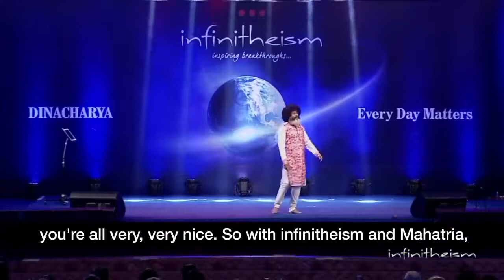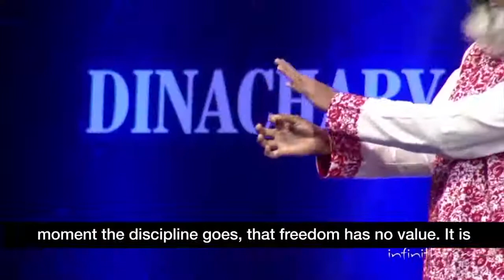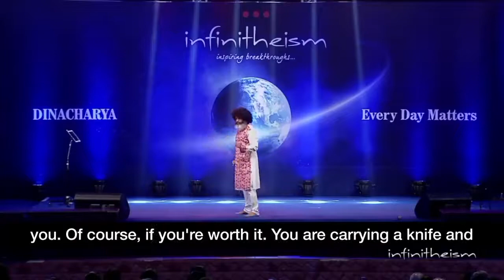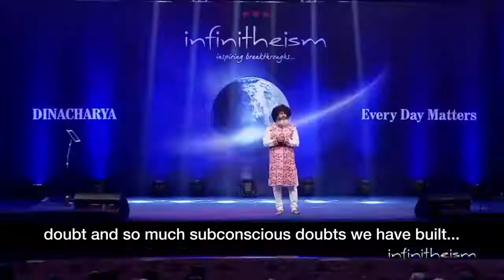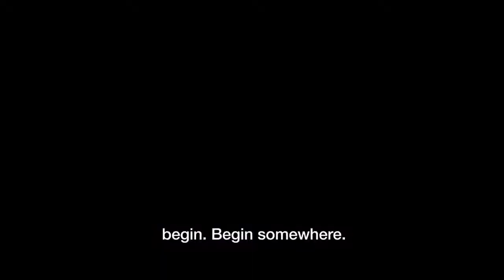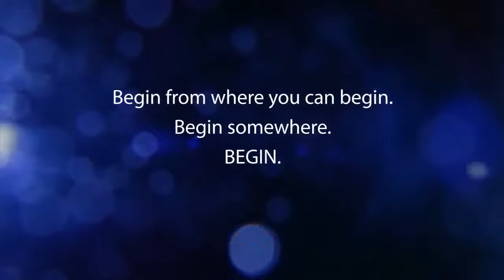Mahatria Explained - How to win your most complicated subconscious mind ?